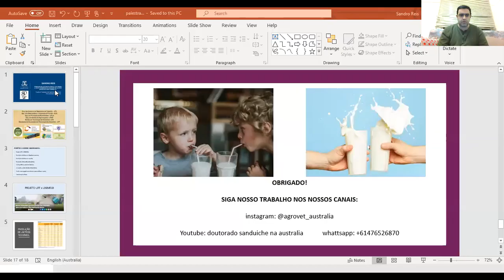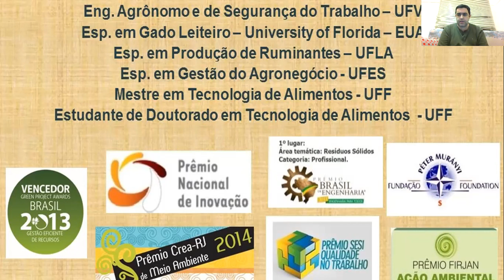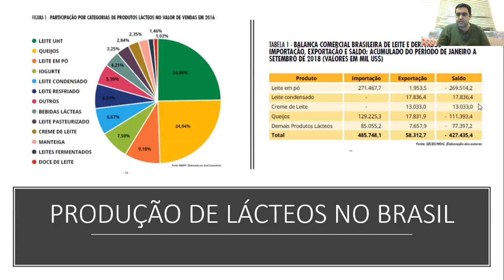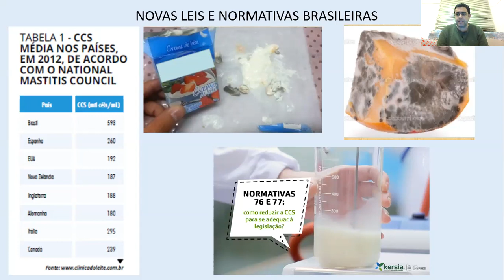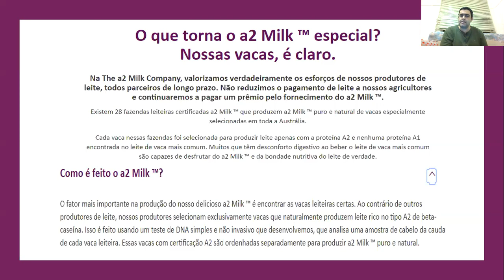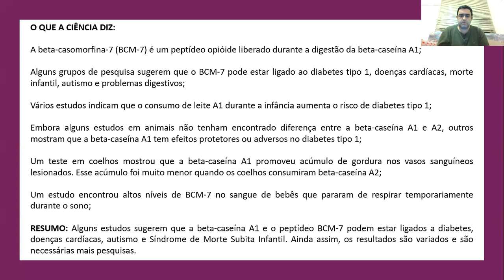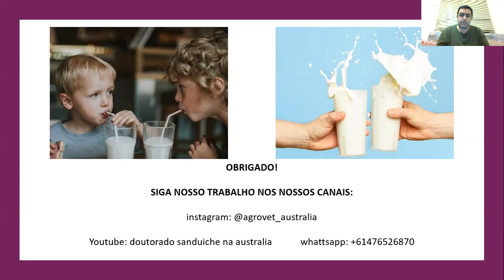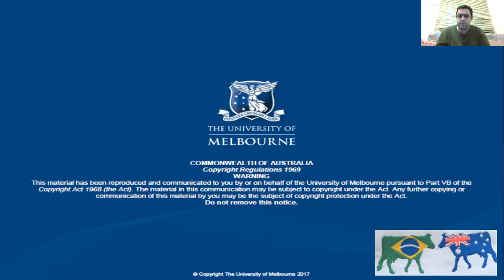Palestra Realizada no IFF - Campus Bom Jesus do Itabapoana - RJ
Palestra realizada em evento no IFF sobre setor leiteiro no Brasil e no mundo e estudo de caso sobre CASEINA C2.